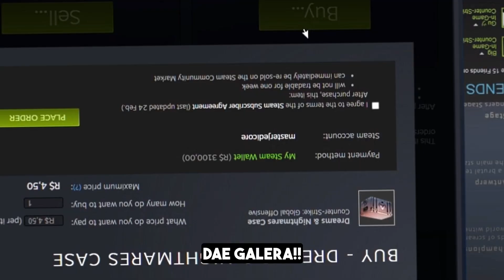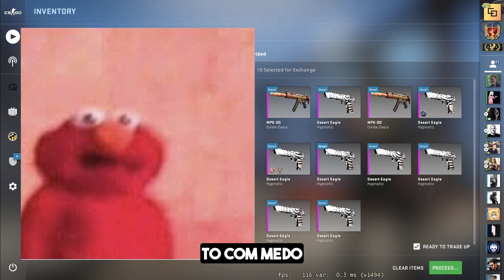20% FN 0.00 AWP DESERT HYDRA TRADEUP - Stream Highlights #3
I'm a CSGO gamer, skin addict, husband, father, designer, and entrepreneur.